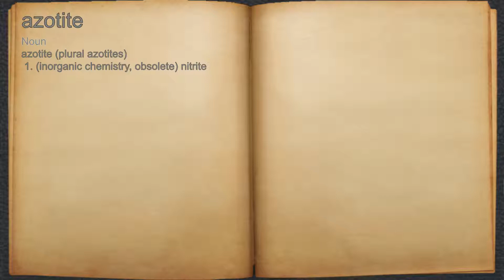What does azotite mean?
A spoken definition of azotite.

Intro Sound:
Typewriter - Tamskp